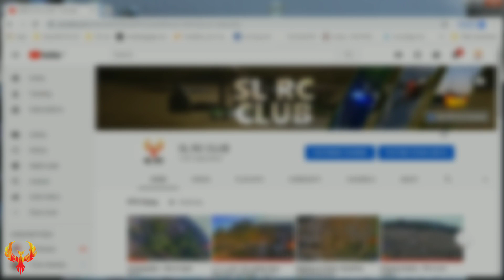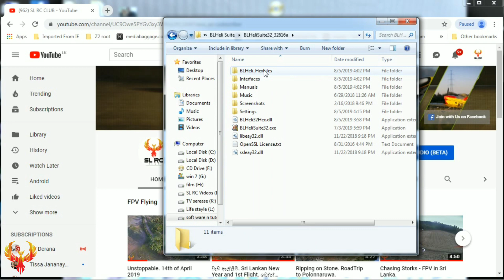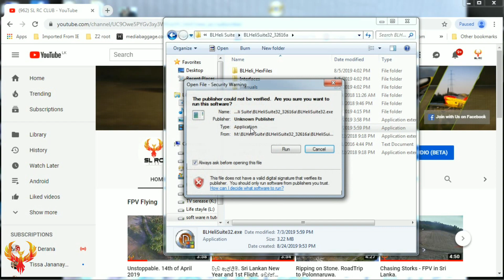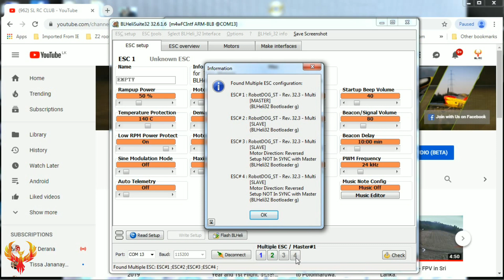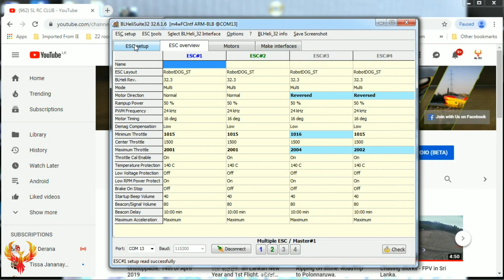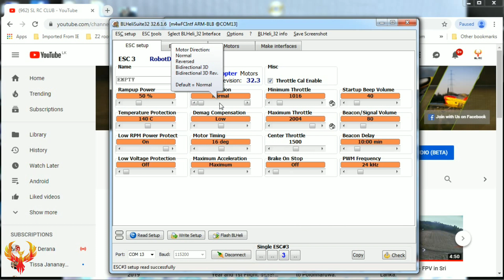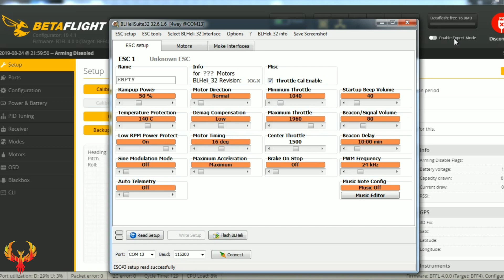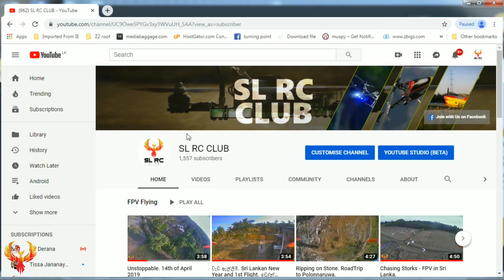How to Reverse BLHeli ESC Using BLHeli Suite.